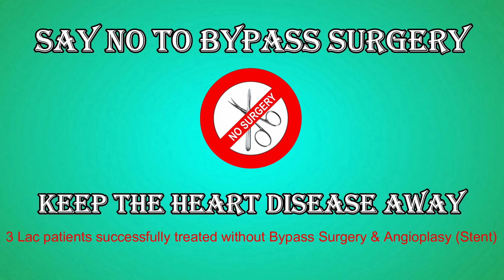Ragi - Better than wheat flour | By Dr. Bimal Chhajer | Saaol